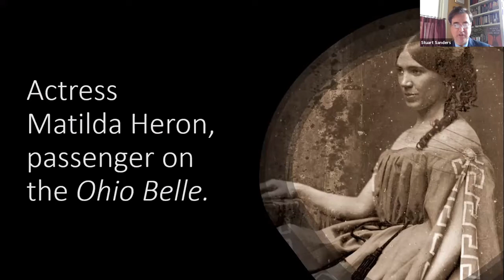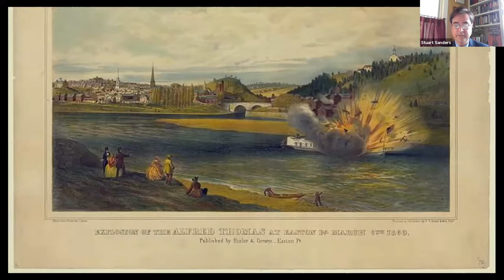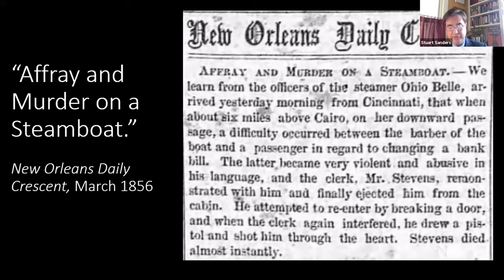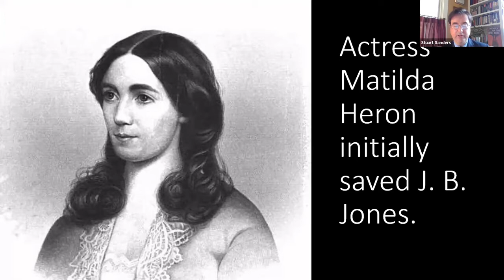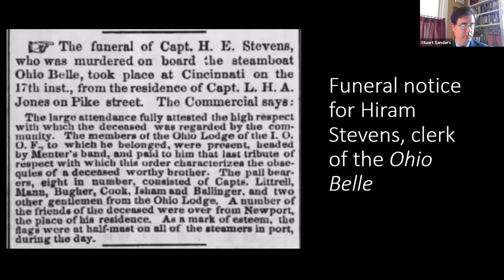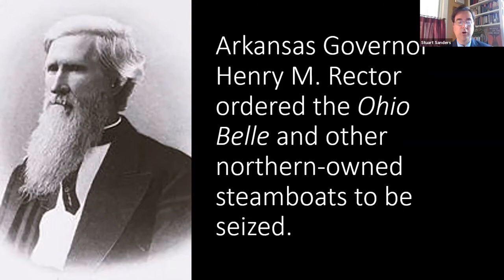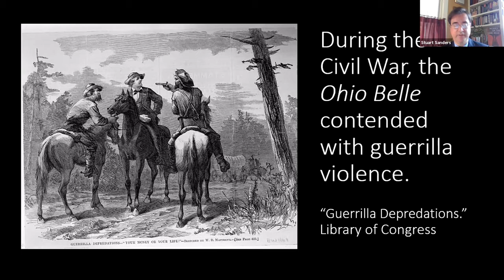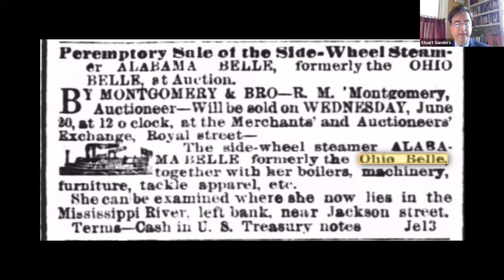Murder on the Ohio Belle - Stuart Sanders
In March 1856, a dead man was fished from the Mississippi River, tied to a chair. The son of a prominent southern planter, he had been a passenger on the luxurious steamboat the Ohio Belle. Who had pitched this man into the river to suffer? As news of the killing spread, one newspaper shuddered, "The details are truly awful and well calculated to cause a thrill of horror."

Drawing on eyewitness accounts, Murder on the Ohio Belle uncovers the mysterious circumstances behind the bloodshed. Sailing the border between slave and free states at the edge of the frontier, the Ohio Belle navigated the confluence of nineteenth-century America's greatest tensions. Stuart W. Sanders dives into the history of this remarkable steamer―a story of double murders, secret identities, and hasty getaways―and reveals the bloody roots of antebellum honor culture, classism, and vigilante justice.

Stuart W. Sanders is the author of four books, including Murder on the Ohio Belle, Perryville Under Fire: The Aftermath of Kentucky's Largest Civil War Battle, The Battle of Mill Springs, Kentucky, and Maney's Confederate Brigade at the Battle of Perryville. He has written for a wide variety of journals, magazines, and anthologies and is the former executive director of the Perryville Battlefield Preservation Association. He is now the History Advocate for the Kentucky Historical Society.